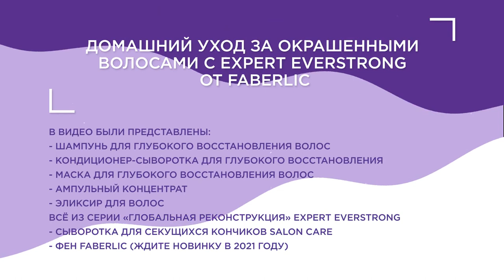Глубокое восстановление волос мастеркласс от Faberlic!